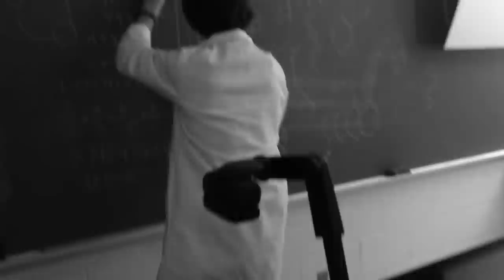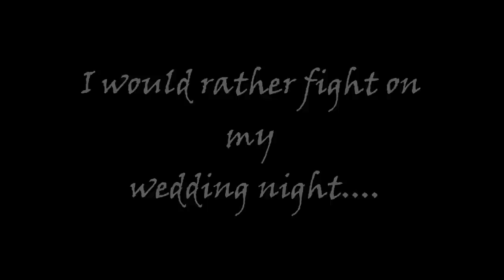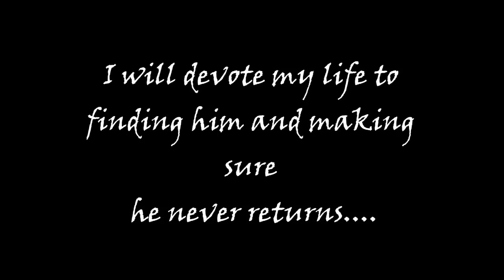Frankenstein Trailer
Project for Mr. Soules.